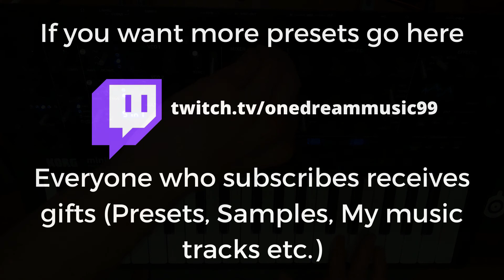Korg Minilogue XD FREE Preset Pack by One Dream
10 Free Minilogue XD presets for: Trance, Synthwave, House, Techno and more.

You need Minilogue XD Sound Librarian to install presets and please let me know if you find any issue.

DistroKid is the easiest way for musicians to get music into Spotify, iTunes, Amazon, Tidal, TikTok, YouTube, and more. If you buy from my reflink you will pay 7% less.